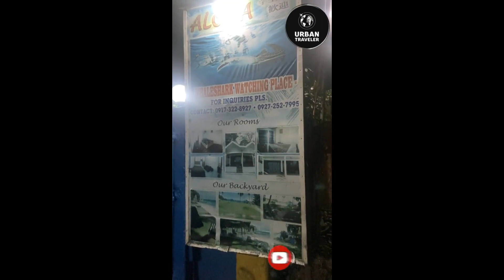🦈🦈 Philippines Trip 3/5 - On the Way to Oslob -To Swim with sharks🦈😅 - ferry ride to Island ⛴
Bus ride to Oslob
Ferry point
Stay at the shore
Shark Sighting spot
Excited to see sharks
Swam with sharks
Thrill and fun experience
Sharks were so calm